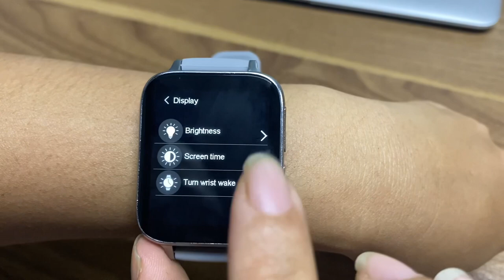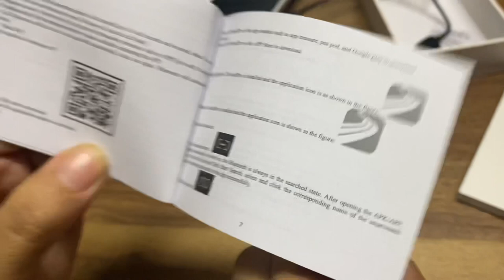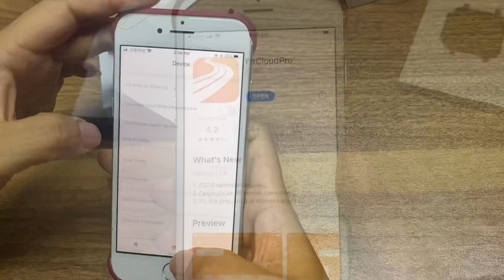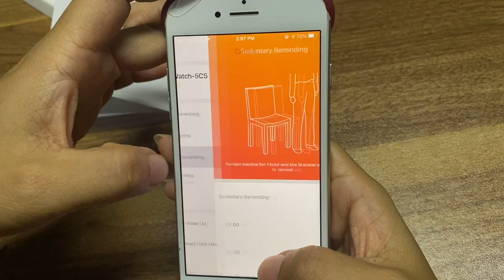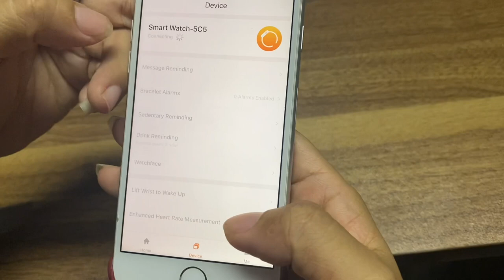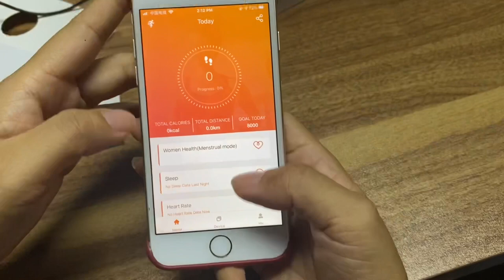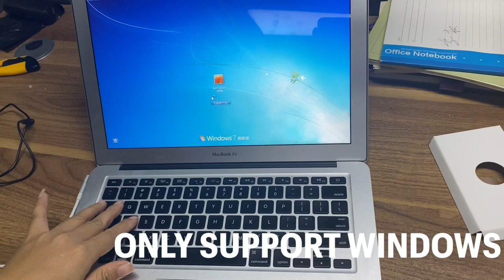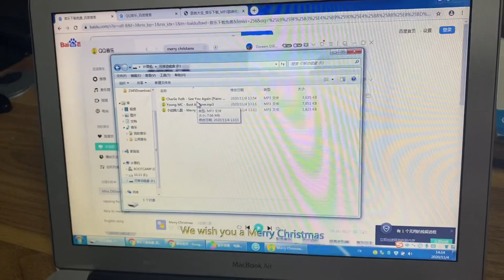Diliberto DT93 smart watch support local music play without phone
You can buy this watch on Alibaba:
You can buy DT93 on Shopee